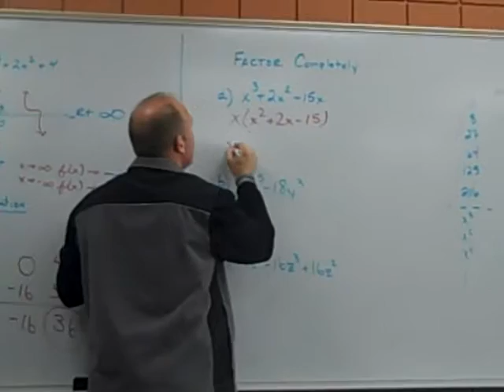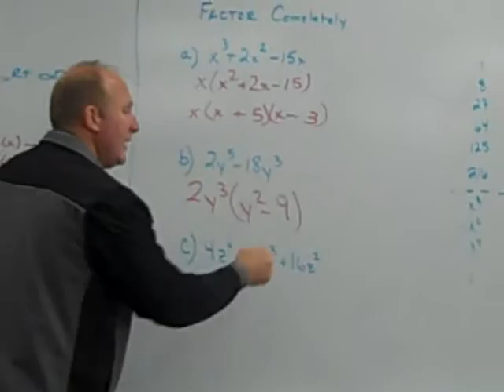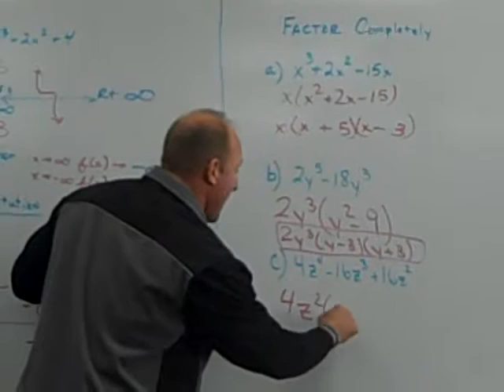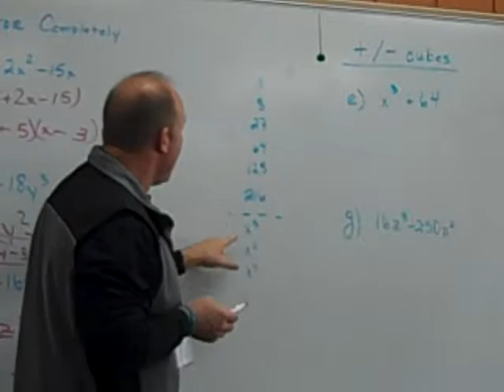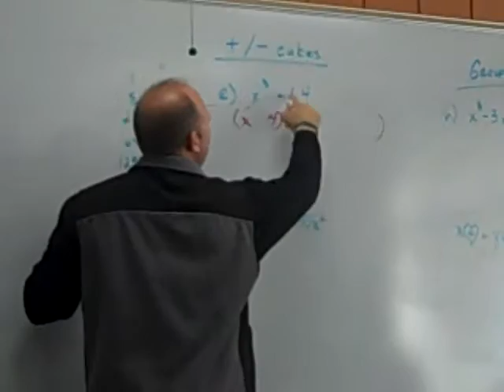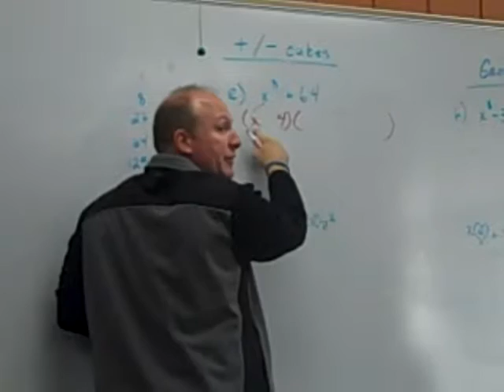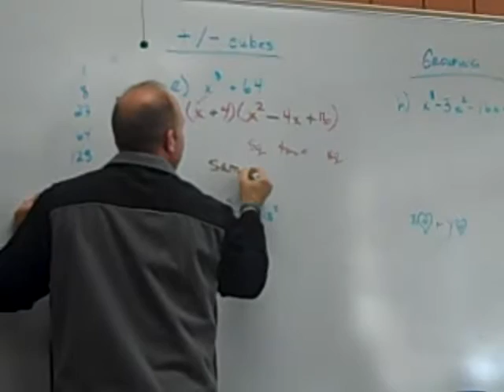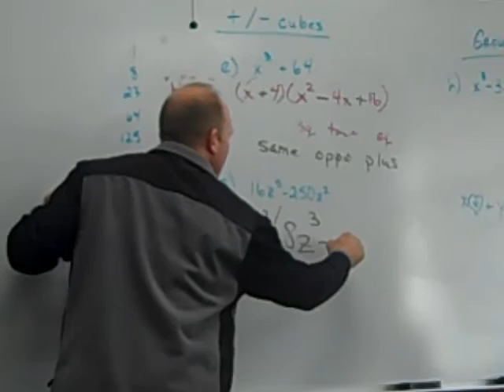Nov 18 part I